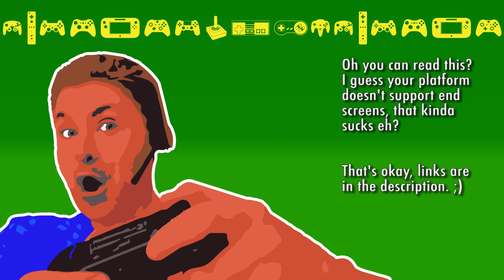Mass Effect 2 (Loose Ends) Let's Play! #187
Nathan Shepard
Male
Vanguard